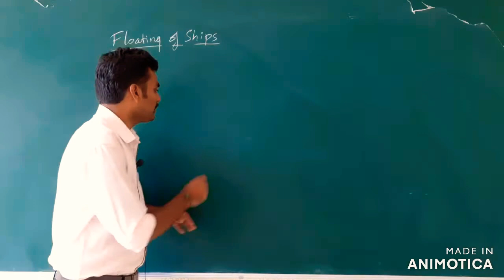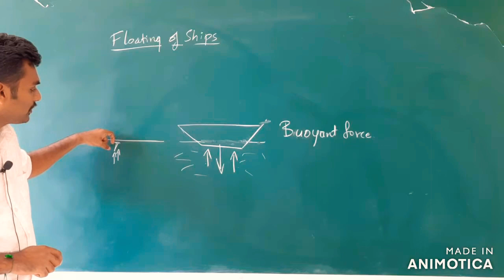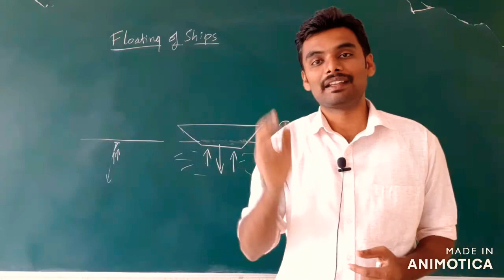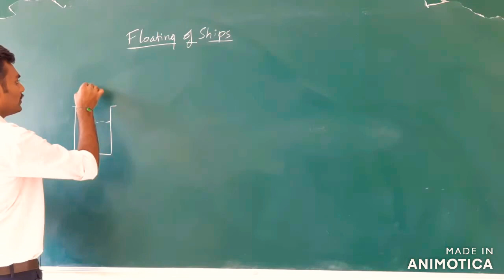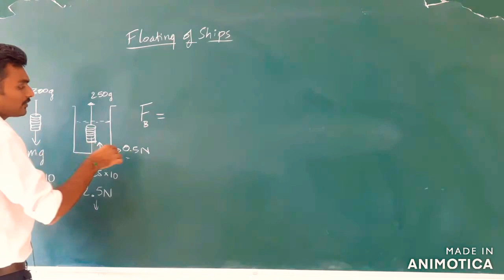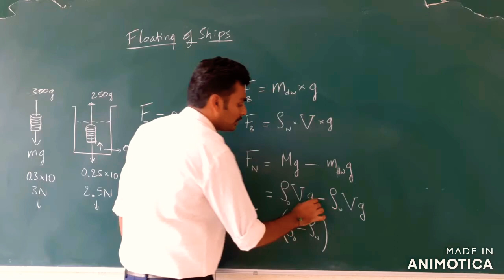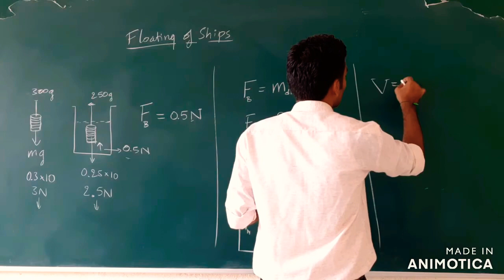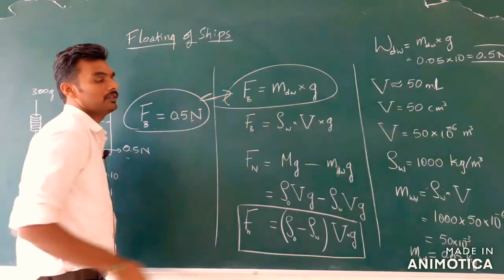BRIDGE COURSE | PHYSICS 6